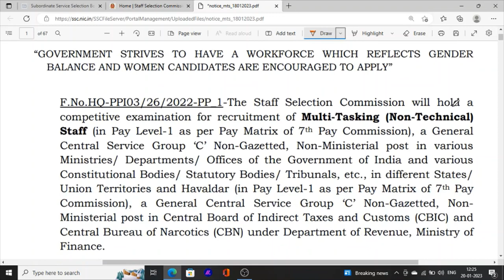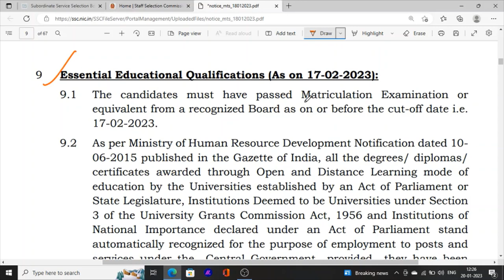Punjab Jobs Recruitment 2023 | MTS & Havaldar Jobs for 10th Pass | Punjab Jobs Information 2023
Hello Friends This is a Informative Channel and This Video is Full Information About Punjab sarkari  jobs news punjab police bharti update sssc mts and havaldar jobs news 2023 punjab jobs news sarkari jobs information in punjab 2023